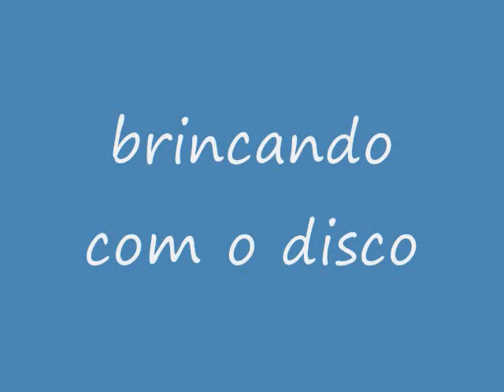Julie com Snowboard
Grande Dia...25/01/09